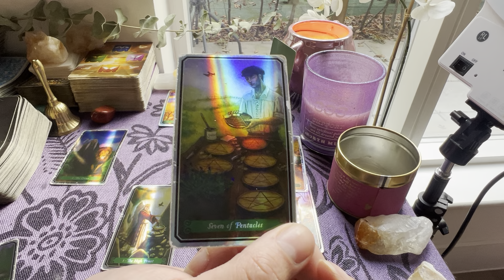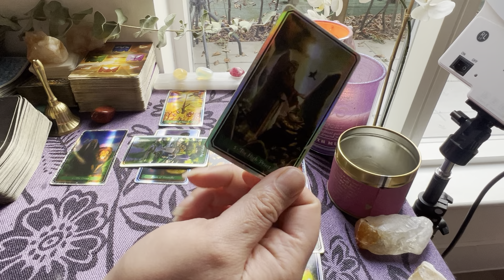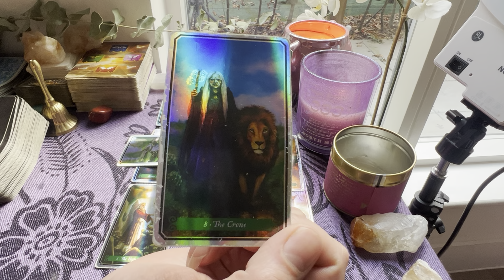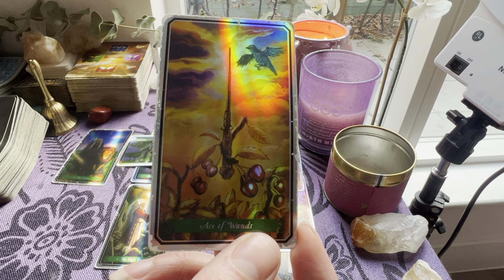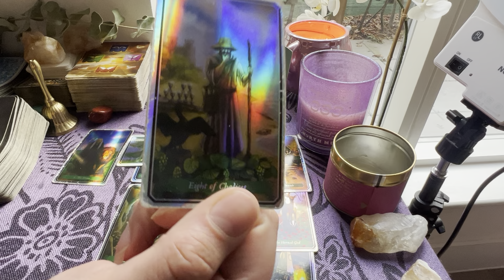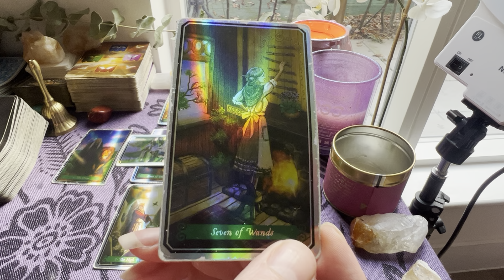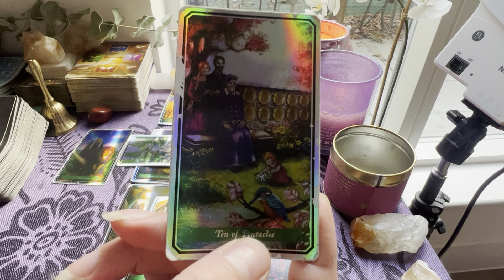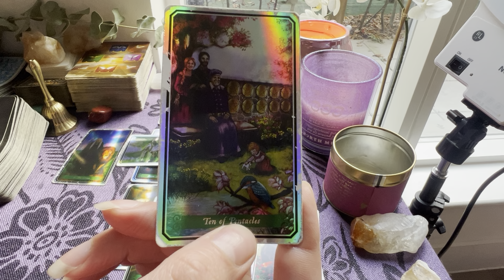Virgo: I hope you watch this Virgo! It’s magical to see!